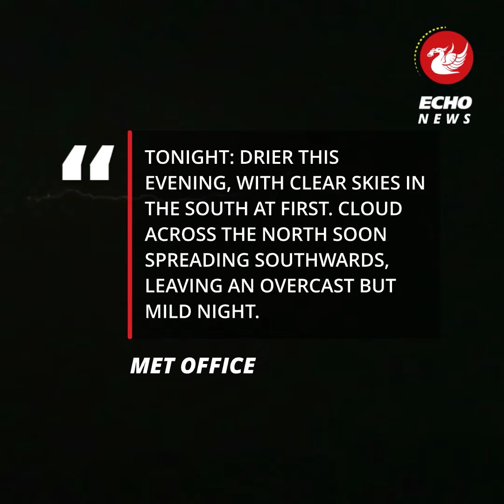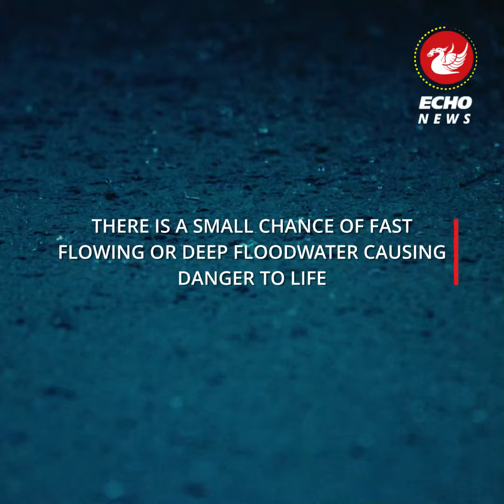Exact time thunderstorms are set to hit Merseyside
Thunderstorms are soon set to hit Merseyside. The Met Office has issued a yellow weather warning covering Liverpool and Wirral which is in place from 1am on Saturday, September 21 to 23.59am the same day.

According to forecasters the thunderstorms are set to hit Liverpool and Wirral at around 4pm on Saturday. The storms are set to end at around 8pm on Saturday and will be followed by "light showers and a gentle breeze".